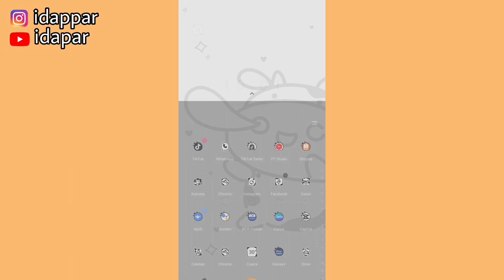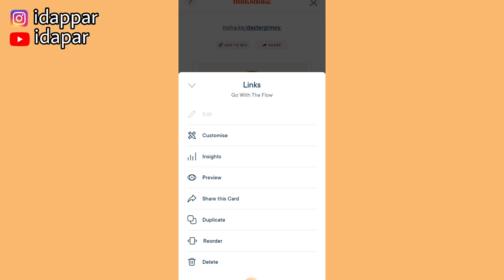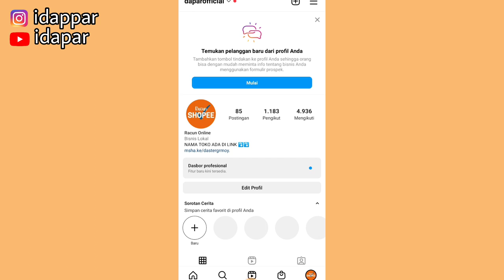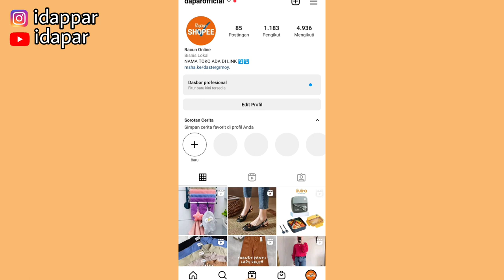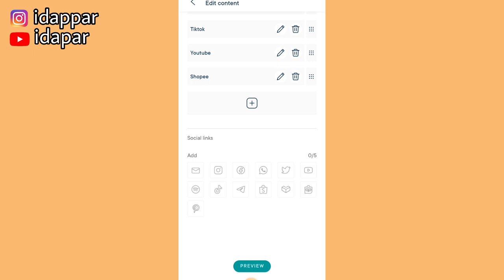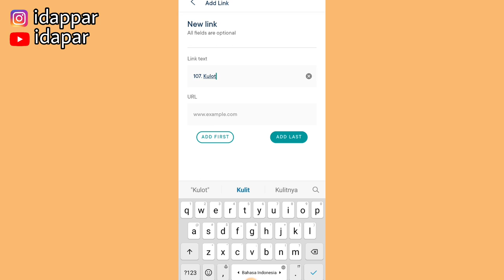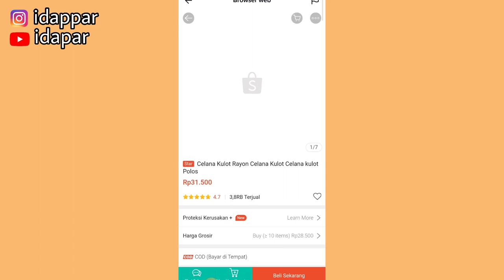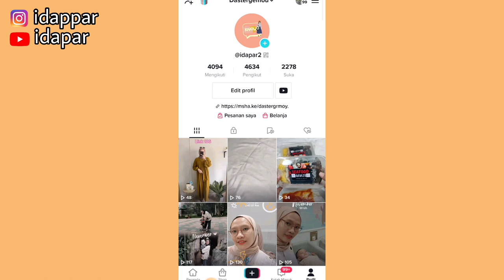SAVE RIBUAN LINK SHOPEE AFFILIATE DISINI!!! LINK BISA DI SIMPAN DI BIO TIKTOK & INSTAGRAM ✅